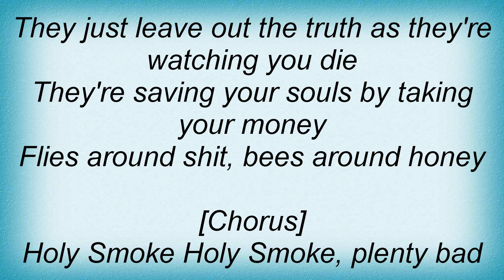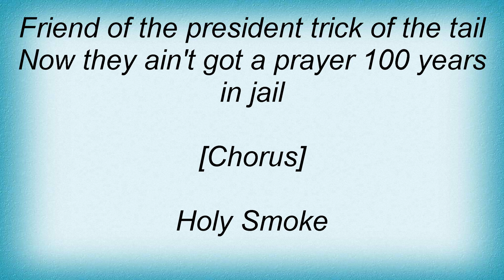Iron Maiden - Holy Smoke Lyrics